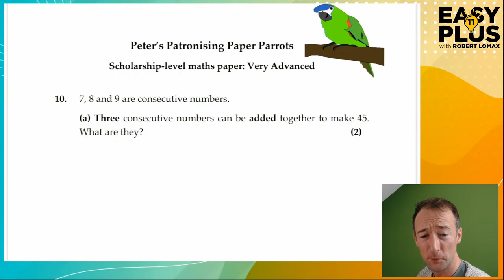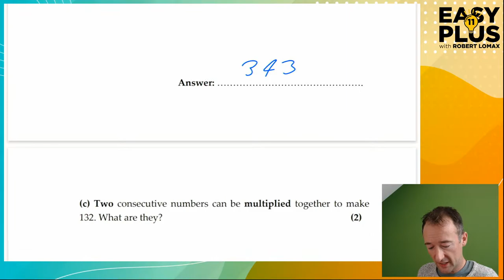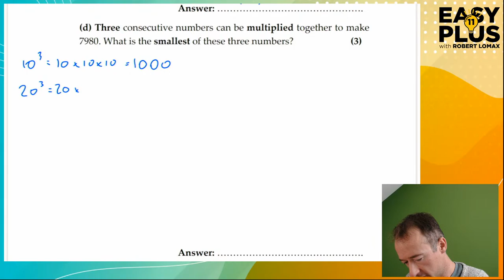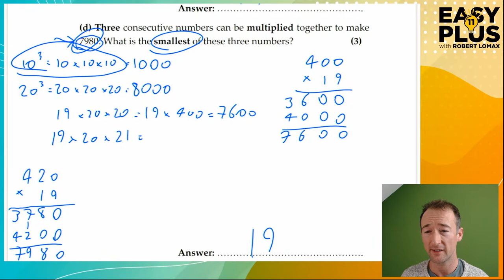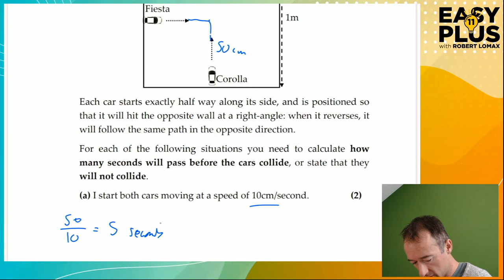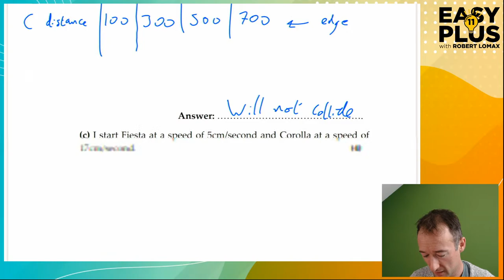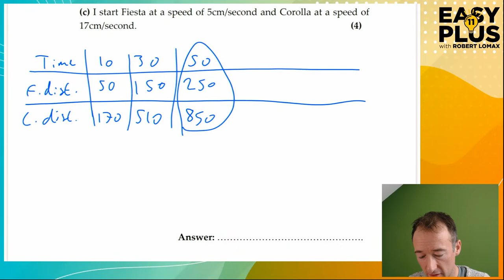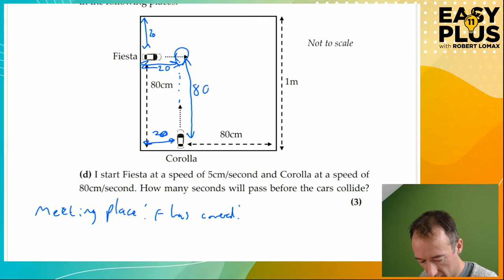11 Plus Maths | Advanced Parrot Studies | Part 3 | Easy 11 Plus LIVE 75